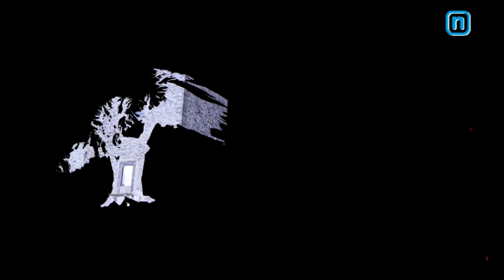Servizio La Nuova Tg Spettacolo Grottole 19 agosto 2021